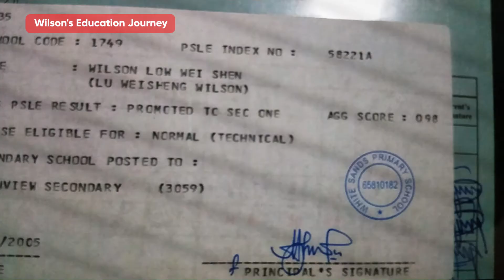Getting 98 for PSLE Didn't Stopped Wilson From Dreaming Big (feat. Wilson Low) - Lim Kopi! #8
In the season 2 premiere of Lim Kopi!, Wilson Low joins Kok Hao to discuss his journey as a motion graphics designer and junior art director. They also revisit their memories during their 3 years of study in Nanyang Polytechnic’s Motion Graphics & Broadcast Design.

Episode Contents:
00:00 Opening Message
01:29 Title Sequence
01:56 Introduction
02:55 Guest Introduction
03:20 Warm Up
04:29 Life During WFH & COVID-19
05:54 "What is Wilson Looking Forward to After COVID-19?"
06:17 Using SingapoRediscover Vouchers
07:45 'Kopi Talk' Segment
11:25 Our First Encounter & Impressions
18:35 Our Thoughts on Joseph Lee from Episode 2
20:49 "What is Wilson Currently Doing?"
23:42 Wilson's Challenges Faced in The Industry
29:15 Wilson's Educational Journey
39:13 Wilson's Polytechnic Journey
42:36 Wilson's Internship Journey in Hong Kong
48:26 Wilson and Kok Hao's Final Year Project
52:11 Wilson After Polytechnic Graduation
54:39 Wilson's Inspirations
57:13 Things Wilson Wished He Knew
59:12 Tips on Becoming A Junior Art Director
1:02:10 "What's next for Wilson?"
1:03:09 'Insta Kopi' Segment
1:08:48 Closing & Shoutouts

About the podcast:
A fun and casual podcast of Kok Hao reuniting with his long-lost or close connections with every podcast episode at a time through a lim kopi session. Each episode will be centered around the guest and their memories together.

Follow our guest, Wilson, on these platforms!

Lim Kopi! Podcast on Instagram
Lim Kopi! Podcast on Spotify: spotify:show:5AnKhHGGE8iYvaMCamy6aN